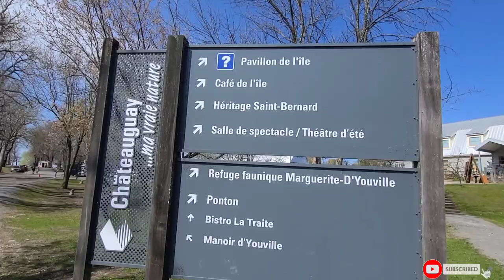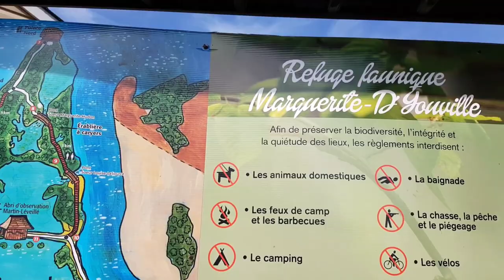EP65- ÎLE SAINT- BERNARD | CHÂTEAUGUAY QUEBEC CANADA | KABAYAN MONTREAL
About the île Saint- Bernard 20 minutes away from Montreal a nature gateaway, near the major urban areas. Whether you wish to enjoy Châteauguay River and Lake Saint Louis, and discover exceptional ecosystems.